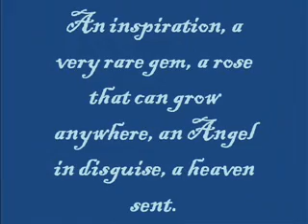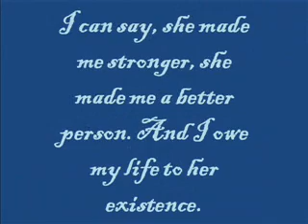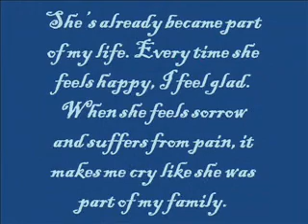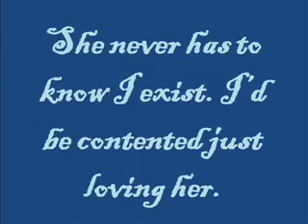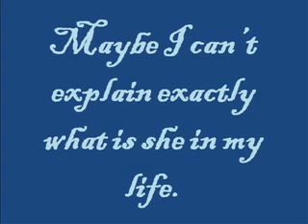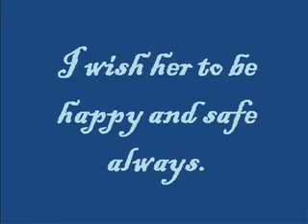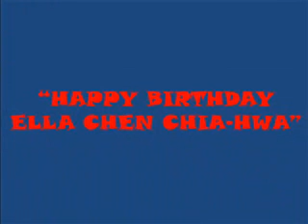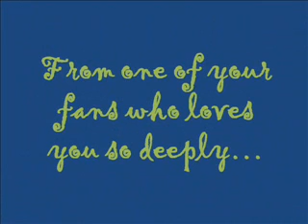For My Ella's 28th Birthday On 18, June 2009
It's already first day of June. Ella's birthday is on the way again. How I wish I have known her the day S.H.E began their career.
Back then, when I first saw Ella as 盧瑞莃 in the popular idol drama 花樣少年少女, she didn't get my attention. But after I have read the article about her 蔷蔷, her past and how brave she faced and over come all of it, I became interested to this girl.
After knowing her more and more, that Ella really has a unique personality, a very natural and is sharing who the real Ella is and how much she appreciates all her fans, I ended up loving her. Until now that's what I feel. And I think it's getting worst everyday.
Ella created something that made me changed a lot. Maybe knowing her is a faith.
She don't know how much she captured my heart. I'm so happy to be able to know that such wonderful person really does exist.
She is one of the important persons that I will cherish and never forget in this life time.
I'm so proud to be one of her million fans.

"Ella, 我的 Ella... I hope you could watch this video that I made myself. This is shows how much I love you. Please learn to take good care of yourself specially your health more. I also wanna say that, Thank you for entering onto my life. You are my inspiration!"

You could also add me as friend if you like. I'll be very glad. ;D

Finished: 19, May 2009
Uploaded: 23, May 2009
Publicized: 01, June 2009